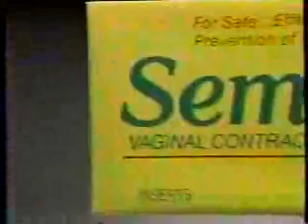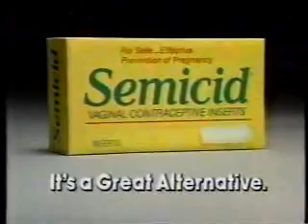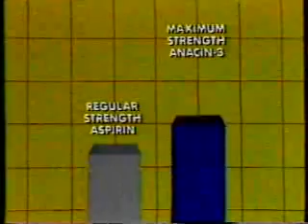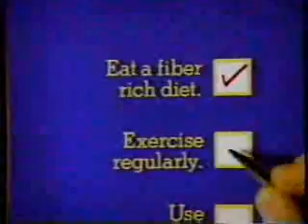TBS commercials, 10/30/1988 part 2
Aired during 'Giant.'
- Giant bumper
- Casio Tone Bank Keyboards
- Today Sponge
- US Virgin Islands Tourism
- Florida Orange Juice
- The New Leave it to Beaver promo
- Award Theatre bumper
- This House Possessed/Dark Night of the Scarecrow promos
- Bounce with StainGard
- Members Only (Vote on November 8th)
- Tums E-X
- Cimmaron/TNT promo
- Giant bumper
- Maximum Strength Dristan
- Advil
- Semicid
- Chef Boyardee
- Vidal Sassoon
- With Six You Get Eggroll promo
- Award Theatre bumper
- Anacin-3
- Hallmark (Boo Bazaar)
- Stouffer's Pasta Dishes
- Little House on the Prairie/Street Killing promos
- Giant bumper
- Doctor Zhivago promo
- Pringles
- Surf Detergent (Family Home Video)
- Vidal Sassoon (again)
- Preparation H
- Award Theatre bumper
- The French Connection II promo
- Charmin Living Colors
- Movie: The Good Mother
- General Foods International Coffees Cafe Amaretto
- Pride & Prejudice/TNT promo
- National Geographic Explorer promo